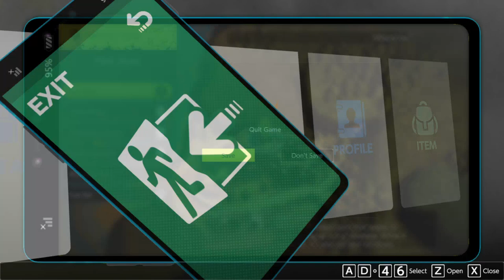Digimon Survive Gameplay #32 | Rescue Miu